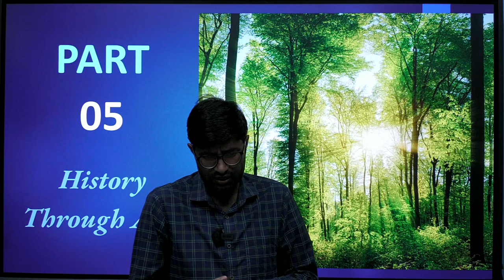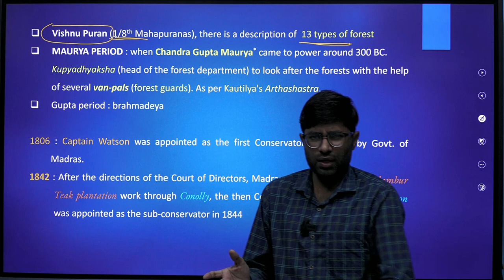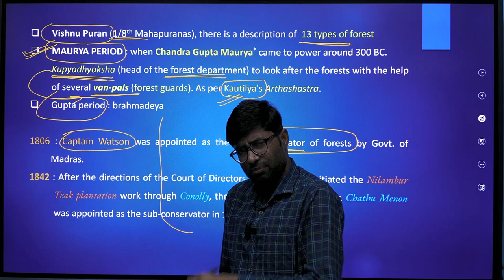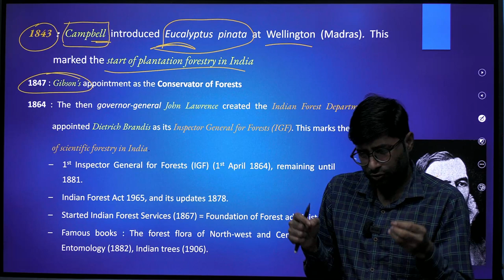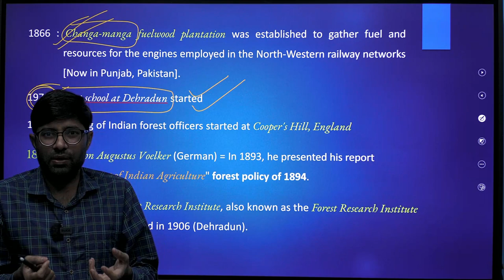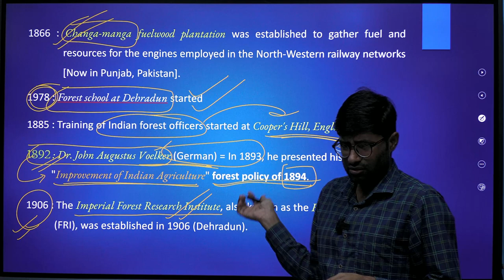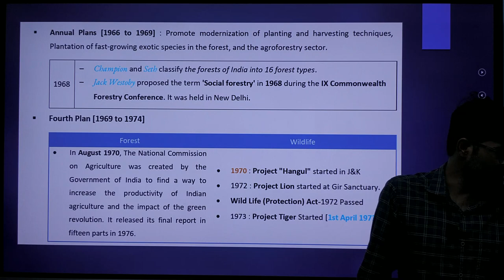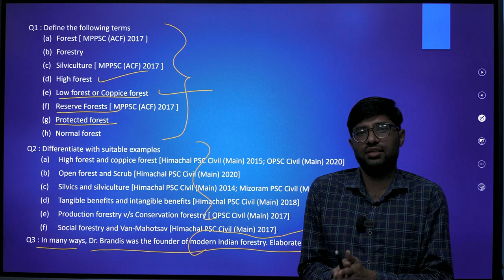3. FoS-2022 | Class-1.3 | Silviculture - History through ages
IFoS-2022 | P1/S-A | Forestry